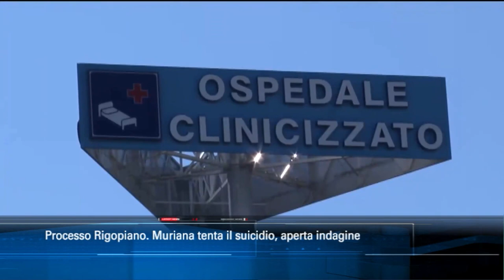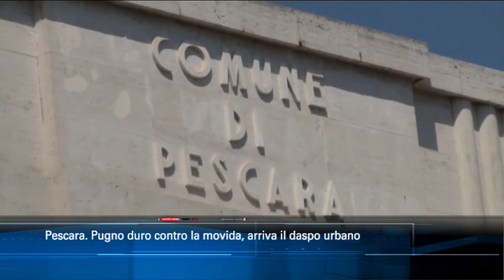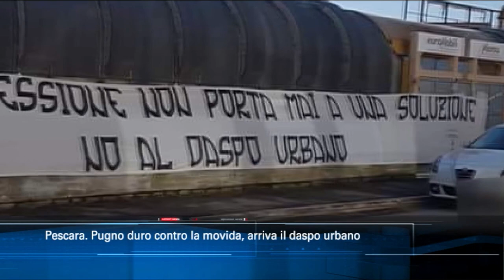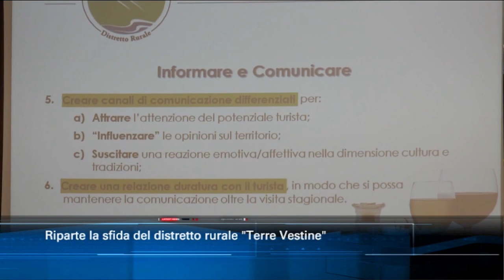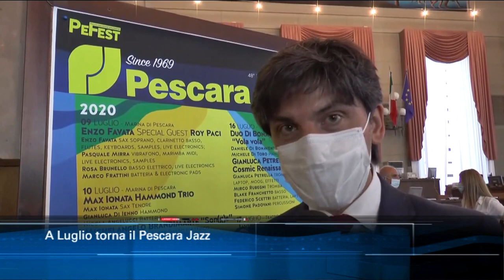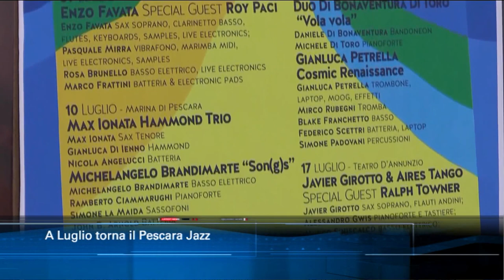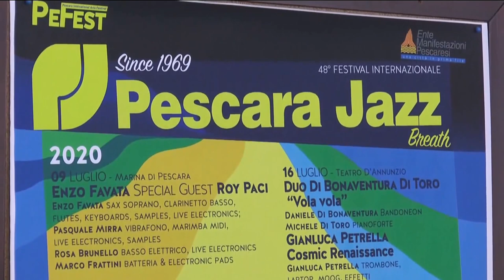TgSei Edizione delle 14 Giovedì 18 giugno 2020